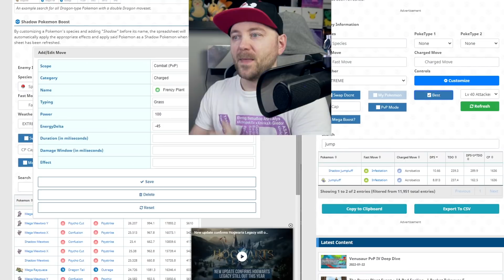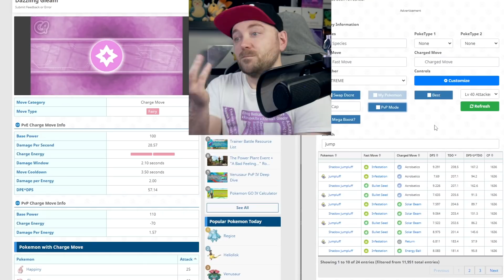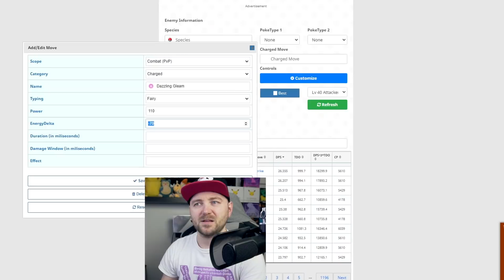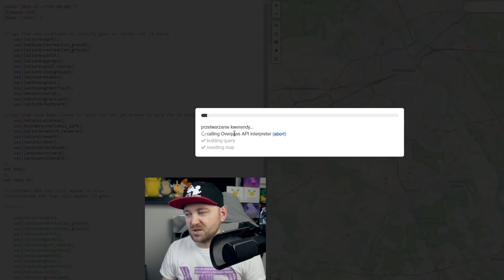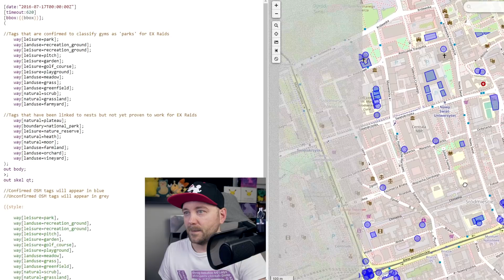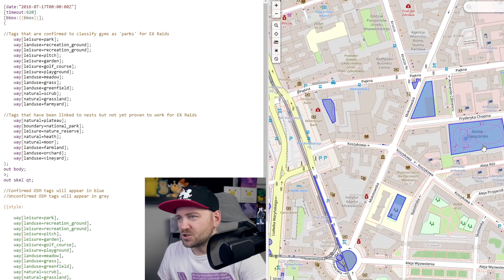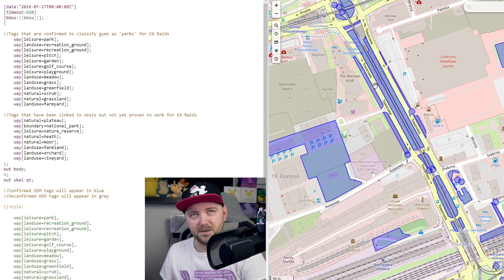CZY TO NAJGORSZY EVENT W POKEMON GO? CZY DA SIĘ TO JESZCZE URATOWAĆ? SHINY HOPPIP COMMUNITY DAY!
Shiny Hoppip Community Day w Pokemon GO! Czy to najgorszy Community Day nowych czasów w Pokemon GO? Czy Jumpluff z Acrobatics będzie dobry w PvP?